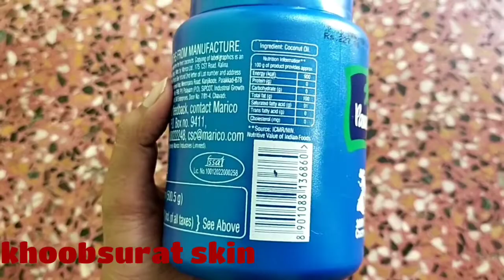इसे लगाते ही चेहरे के सारे दाग धब्बे खत्म हो जाएंगे / खूबसूरत स्किन पाने के घरेलू उपाय / Ashu Rana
If you like the video please press the thumbs up button. Also, leave us your valuable feedback in the comments below. Share our video with your friends so they also can get the benefits.

khoobsurat skin
channel par apka savagat hai